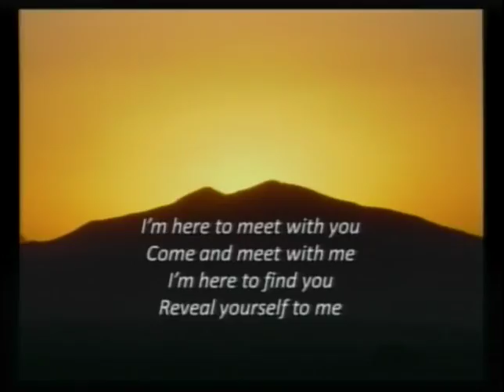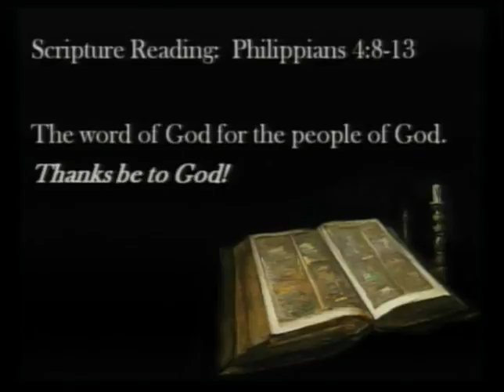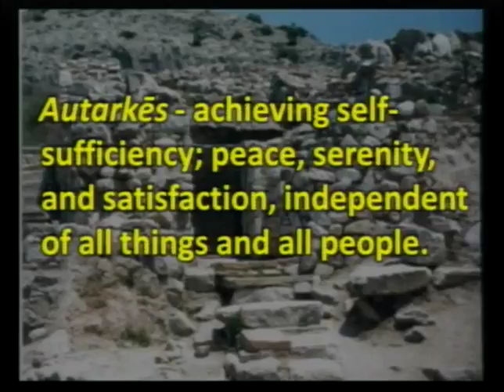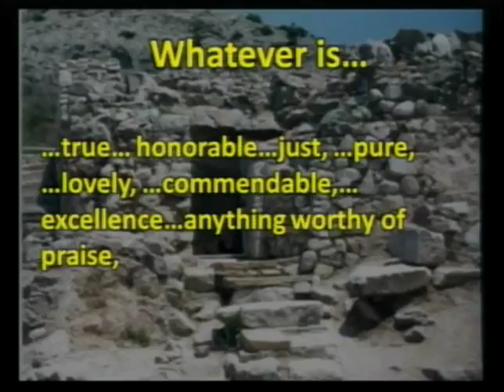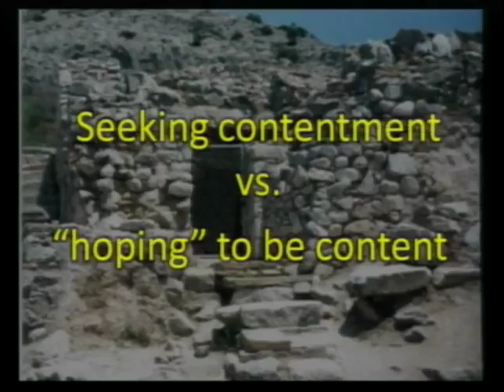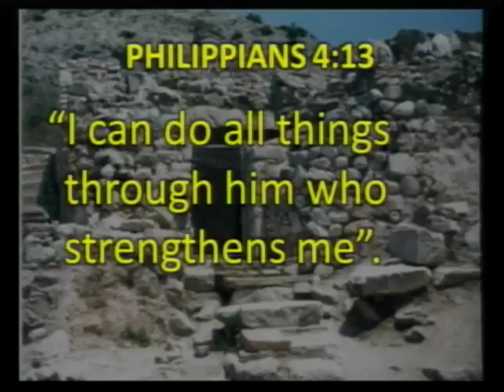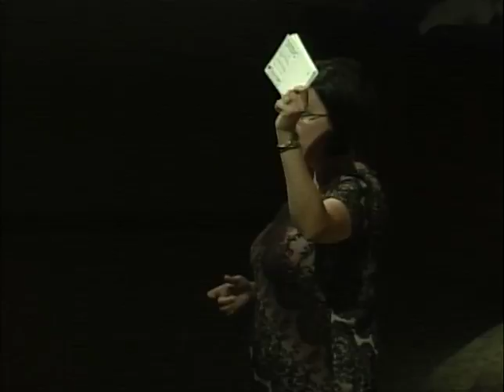New Heights @ PHUMC / September 2nd 2012